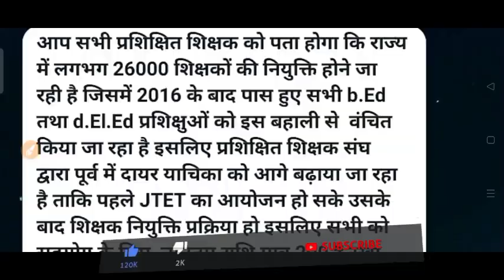Jharkhand Govt Teacher Recruitment || High Court || Conduct _Jtet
नमस्कार

History class
GK GS
SSC RAILWAY NTPC
UPSI JPSC
BSSC DSSB
GUPTA EMPIR